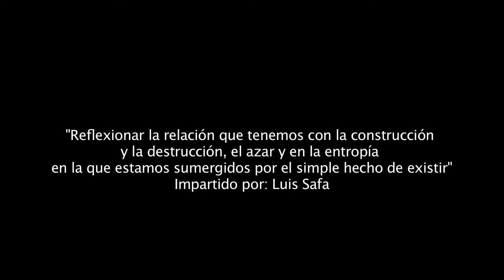CCDTALLERES DE VERANO: LUIS SAFA